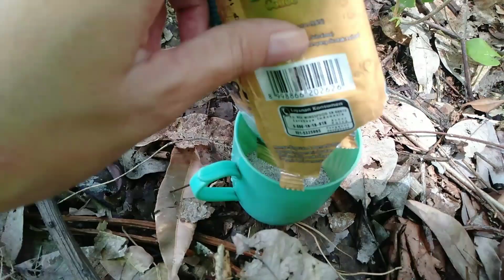Pergi ke Ladang